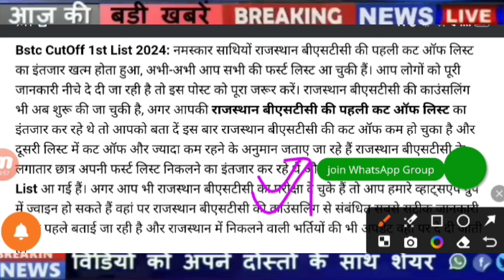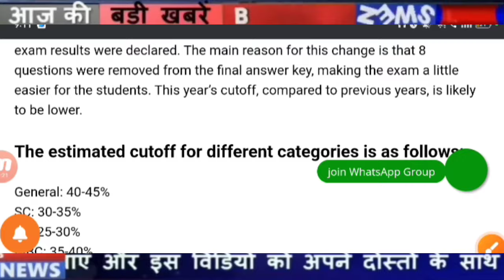BSTC 1st Cutoff List 2024 | Bstc counselling News Today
abhay:
bstc_counseling_2024